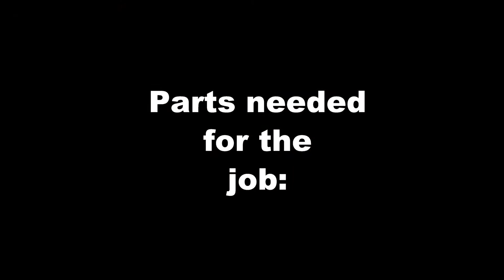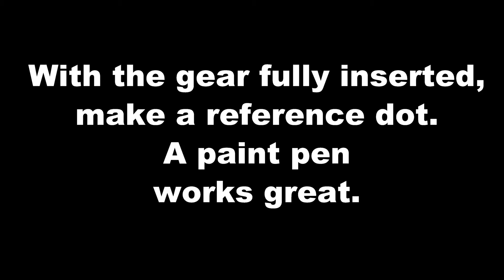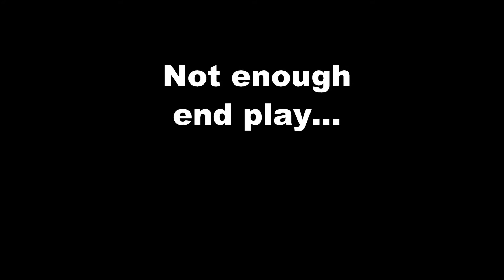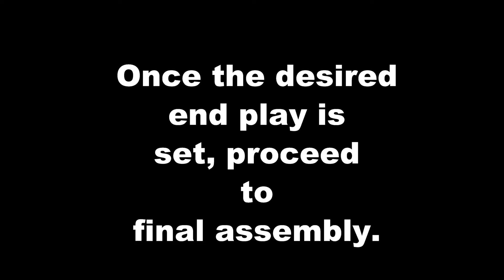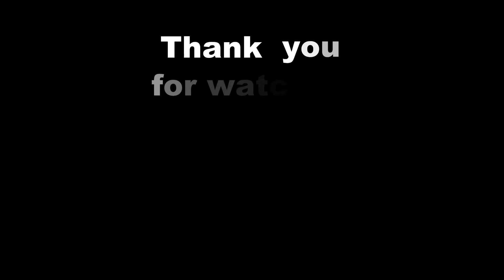TH400 Rebuild: Governor (Setting Endplay)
Here's a crash course on verifying, and or setting, the end-play of the TH400 governor assembly.

TH400 Different Cases (Chevy vs BPO):  Coming Soon!

RESOURCES
TH400 parts, tools, and supplies:

🚨 Don’t get left behind — join our email list.

Want to send something cool?
Stickers, tools, stories…
Mail it here:
Southpaw Autoworks LLC
3298 N Glassford Hill Rd, Ste. 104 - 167
Prescott Valley, AZ, 86314

All video content is the intellectual property of Southpaw Autoworks LLC and may not be reproduced without written permission.